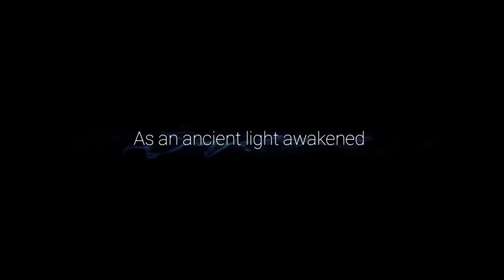Pohon Pembawa Kekuatan - Ori and The Will of The Wisps Indonesia - Part 3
Di episode kali ini, gw mengalami beberapa kendala seperti.. gw udah rekaman sebelumnya dan pas gw dah edit audionya eror guys huft.., tpi gpp, gw udah nerusin gameplay nya dari ulang dan sampai lah kita pada episode ini yaitu gw ketemu pohon suci guys wkwk yg bisa ngasih kita kekuatan.., seperti apakah kekuatan itu? mari kita tonton videonya :D
Selamat Menonton! Enjoyy Guyss ! hehe :D